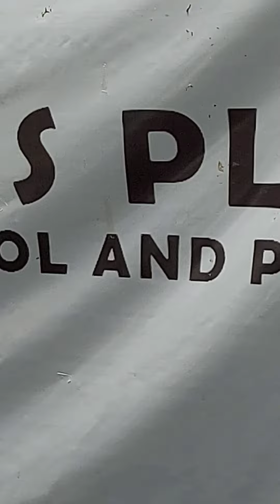Kasalanan ba? ay hindi kaya nga minahal mo ako, huwag lang kasalanan.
KASALANAN BA song by MEN OPPOSE